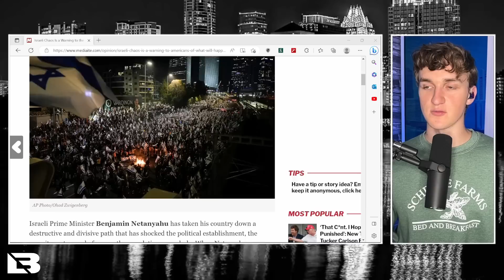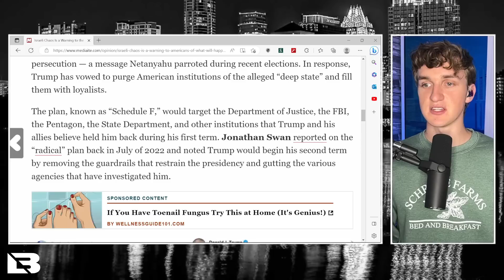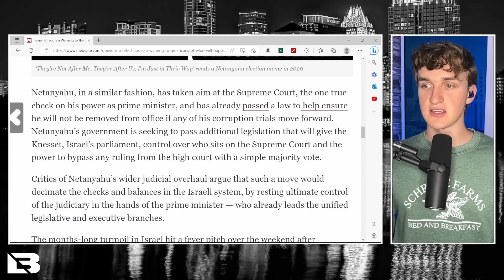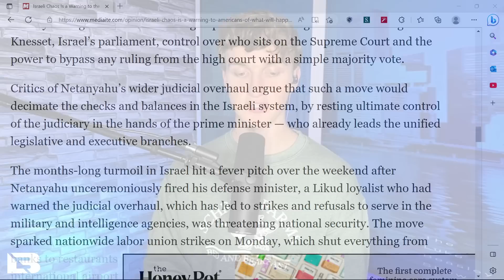this is concerning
The parallel between the current actions being taken by Israeli Prime Minister Netanyahu and what a possible second Trump presidency could look like is concerning.